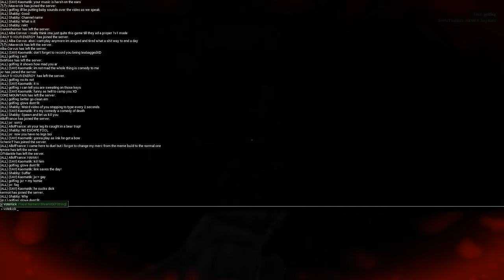two man babies crying in mordhau for 15 minutes